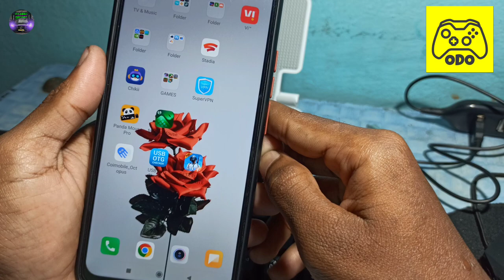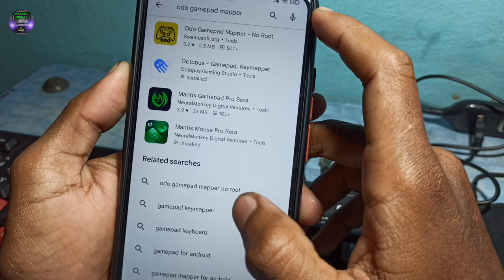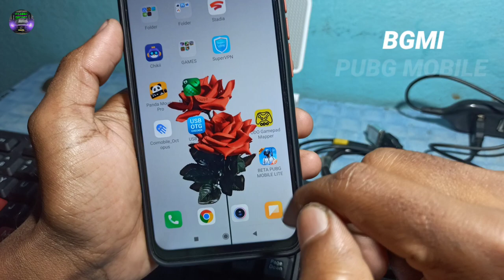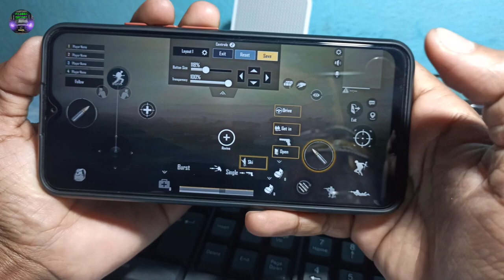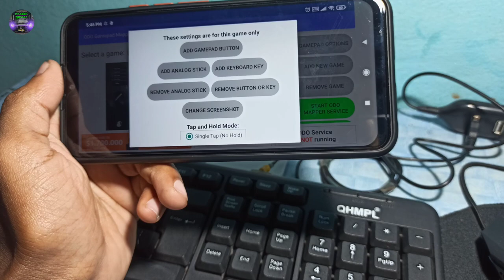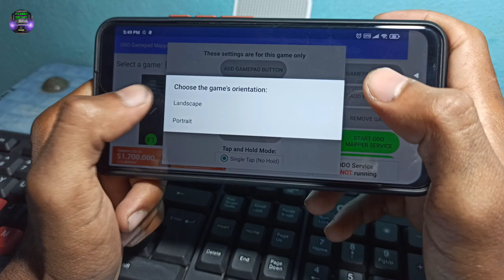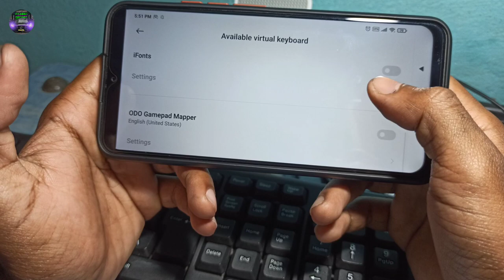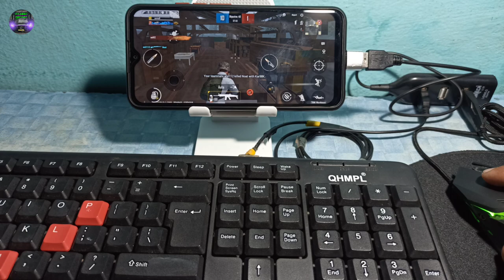ODO Gamepad Mapper App A to Z Use Mouse 360 Rotating Fix Play PUBG Mobile Full Keymapping New Video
Free gamepad mapper that does not require root permission

Features
1- Free with only one banner ad on the config screen
2- Easy to use
3- Automatically starts on boot if it was enabled on last use
4- No need to start a game within this app
5- Root is not needed

This app is easy to use To get started you need a screenshot of the game you want to map the controller for first Next you add the new game and then start setting the buttons Most devices have an easy way to take screenshots You just need to start the game and take the screenshot while on the screen you will be using the controller for

     MY Videos